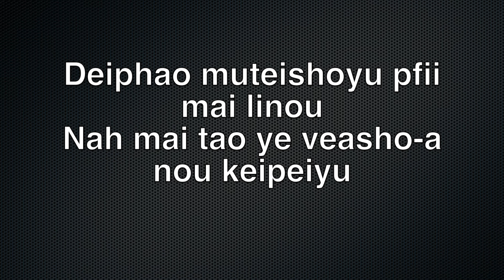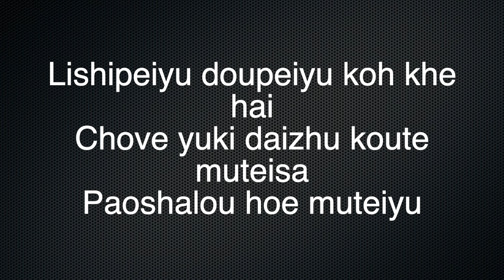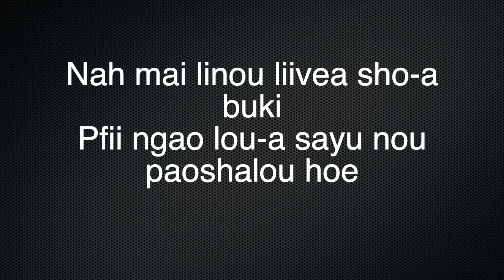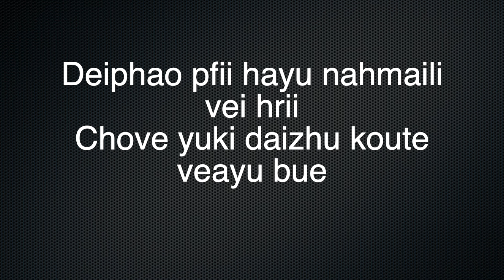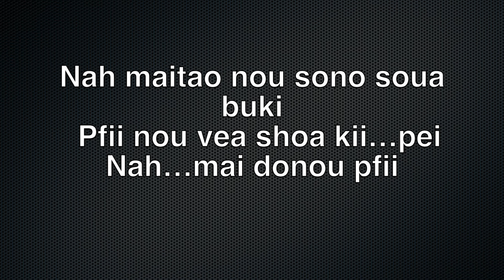Muteishoyu Pfii Karaoke | Poula Mother's Day Song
LYRICS
Deiphao muteishoyu pfii mai linou
Nah mai tao ye veasho-a nou keipeiyu
Lishipeiyu doupeiyu koh khe hai chove yuki daizhu koute muteisa
Paoshalou hoe muteiyu

Chorus:
Nah maitao nou sono soua buki
Pfii nou vea shoa kii…pei
Nah…mai donou pfii
Nghi dzii kou-a Ramai hi veachi pao peie
Pfii vei lisha nah mai hinou la…ta khai nimoe
Oh mutei shoyu pfii

Nah mai linou liivea sho-a buki
Pfii ngao lou-a sayu nou paoshalou hoe
Liiveayu veishihai ha ta khai bai
Pfii vei lisha, pfii vei veachi nah maitao
Hinou lata khai tei moe

Deiphao pfii hayu nahmaili vei hrii
Chove yuki daizhu koute veayu bue
Liiveayu nghidzii kouyu teilei bue
Samai khamai dzii…nou veasho-a nou hriie
Deiphao vearou mai vei hrii

LAII SHIRAFII presents its first ever Album "EMAI VEI HRII". It's a Poumai Gospel Album.

It's only through your prayer support, love and help that this has been made possible.

Director: K. D. Silas
Co-Director: TH. REUBEN
Producer & Composer: K. JACOB
Co-Producer: P. GRACESON
Subtitle: K. KAVISO
Make-up Artist: TH. JASMINE
Recording: LO-Z
Camera & Editing: SANII MARK

WARNING ⚠: Republication or plagiarism of this video is strictly prohibited. Any defaulter will be dealt with legal action.